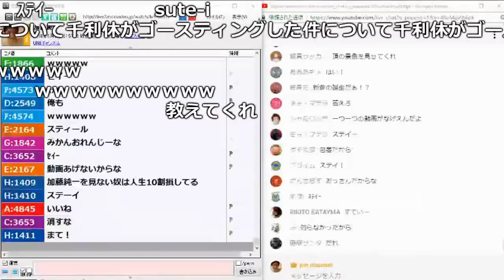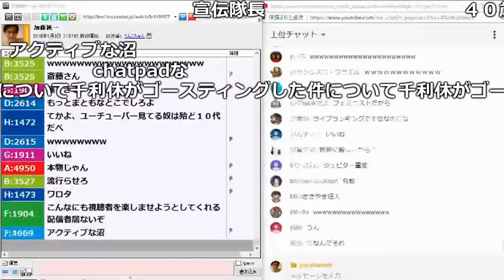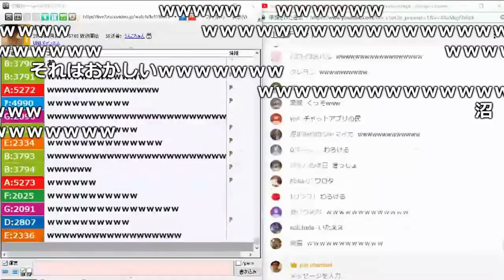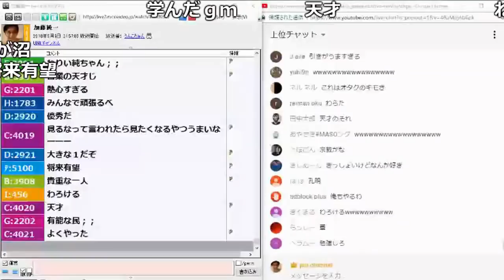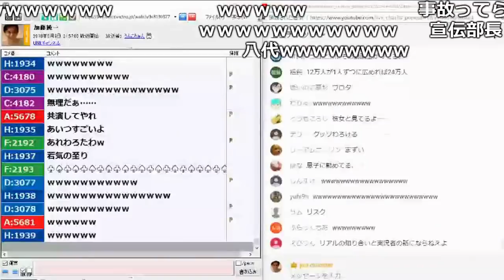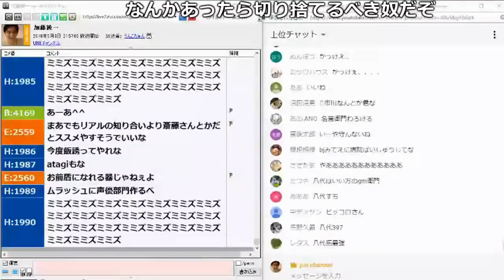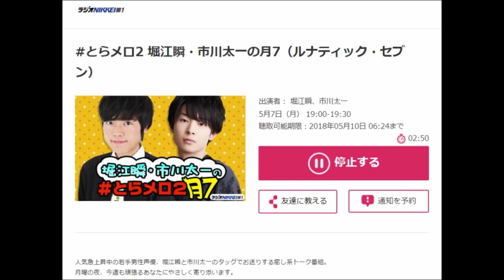「加藤純一」を熱心に布教する声優、八代拓【2018/05/09】